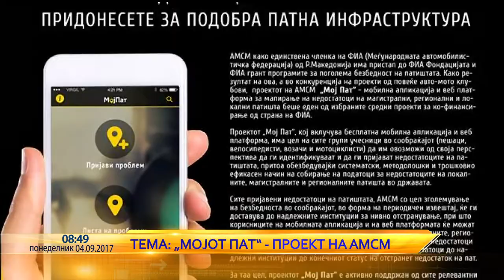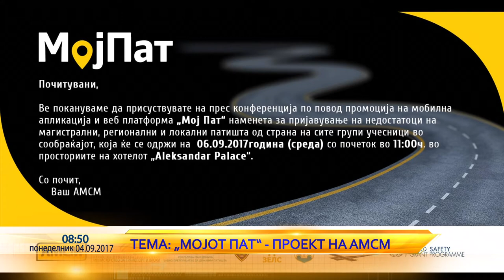Rosana Jankov za proektot na AMSM "Mojot pat" vo Utrinska na Telma